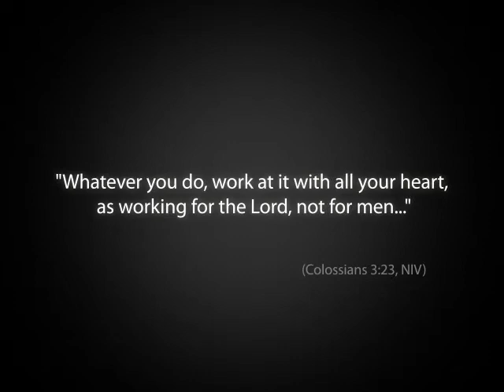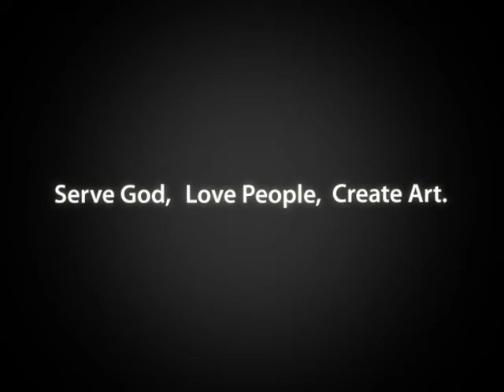"Radiant Light" - Paper Sliceform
The Radiant Light wall piece has two perspectives. When looked at from the side it only appears to have rows of walls and chambers. These represent obstacles within our society which an individual may be faced with or impacted by. These include violence, hatred, theft, love of money, drugs, alcohol, lust, pornography, pre-marital sex, divorce, etc.. As a person begins to break free of these things their perspective of life and the surrounding world begins to change. This is represented by moving from the side of the art piece towards the center, realizing the cross which begins to take shape.

Looking at the art piece from a front view represents a persons realization of Gods existence and the acceptance of this greater power into their life. The rays emerging from the cross represent Gods power and authority over everything in existence so that with him we can overcome all obstacles and struggles. This demonstrates my personal journey in life as I went from atheism to becoming a Christ follower at the age of 24. Since then I have been taking all necessary steps and overcoming lifes obstacles to gain a clear vision of what God expects of me as his follower. Its a challenging journey but, since that day my rewards have been quite astonishing.

For New Life Church - Renton, Washington